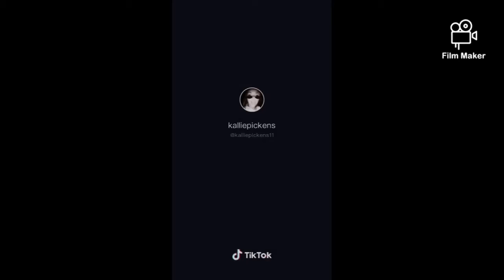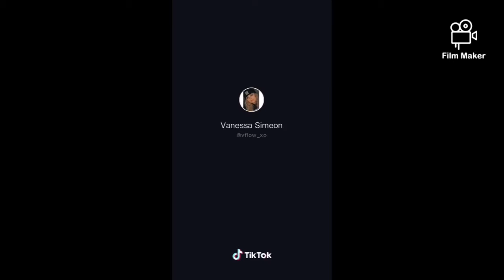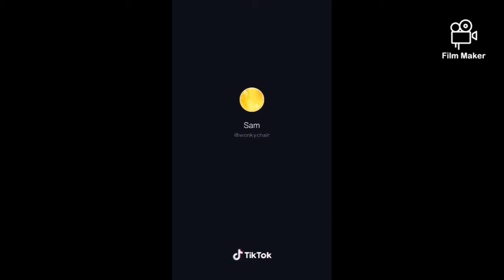How the coronavirus has spread all over the world - tiktok meme compilation #123